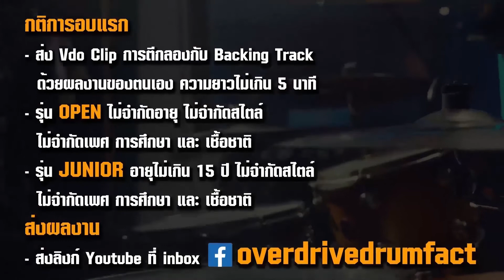OVERDRIVE DRUM FACT 4 - หมายเลข 16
หมายเลข 16 – ฮวาน ณัฐชัย
จ.กรุงเทพมหานคร
ร่วมโหวต ได้ที่

The Drum Battle
การแข่งขันเพื่อค้นหาสุดยอดมือกลองคนต่อไป

รุ่น Open ไม่จำกัดอายุ และ รุ่น Junoir อายุไม่เกิน 15 ปี

25 กุมภาพันธ์ 2021 เวลา 18.00 น

20 มีนาคม 2021 Parc Paragon, Siam Paragon

PMG / OVD
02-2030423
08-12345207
LINE: @ovdcoin